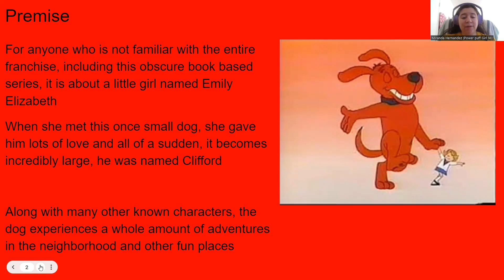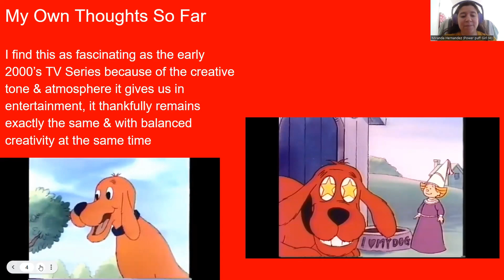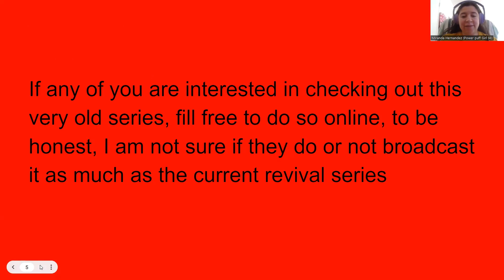Clifford The Big Red Dog (1988)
Since last year, I had this Television Series as an idea remaining in my mind and wanted to really cover it, whether or not having the obscurity despite the book series being much relevant in elementary schools, also as a huge fan of the franchise.